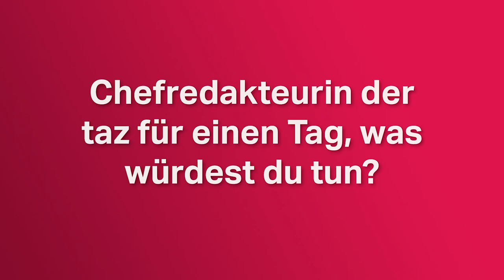Leipziger Buchmesse: Drei Fragen an Margarete Stokowski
Ein kurzes Gespräch mit Autorin Margarete Stokowski auf der Leipziger Buchmesse 2019.